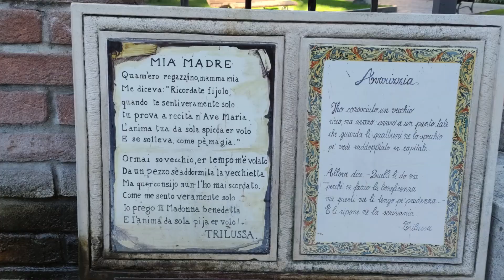Alassio12-21 Liguria d'Inverno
Liguria Mare d'Inverno